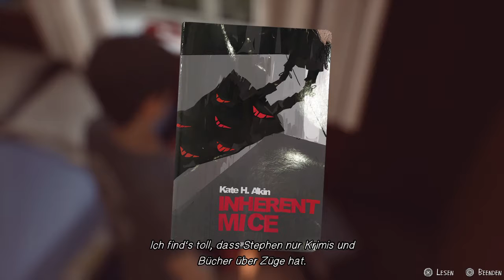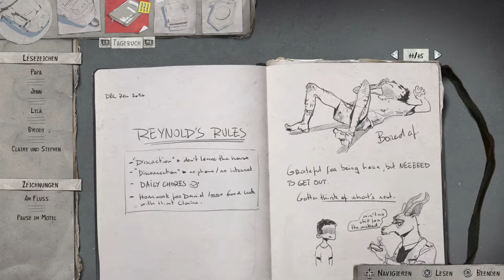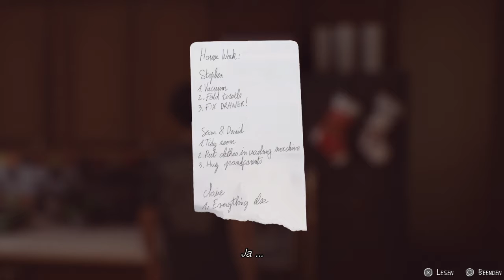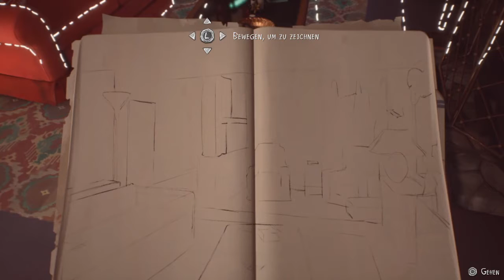Life is Strange 2 | Episode 2 🐾 #13 ► Zuhause bei den Reynolds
Die Hauptcharaktere des Spiels sind der 16-jährige Sean Diaz und der neunjährige Daniel Diaz. Die beiden Brüder leben mit ihrem Vater in Seattle, bis ein tragisches Ereignis ihr Leben für immer verändert. Da hierbei ein Polizist durch übernatürliche Kräfte getötet wird, fliehen sie vor der Polizei und versuchen Puerto Lobos, die Heimatstadt ihrer Familie in Mexiko, zu erreichen. Auf der Reise nach Mexiko muss sich Sean um seinen jüngeren Bruder Daniel kümmern, ihn anleiten und erziehen.

Wenn Dir das Spiel gefällt, bitte unterstütze die Entwickler und kaufe Dir das Spiel(e) im Original!